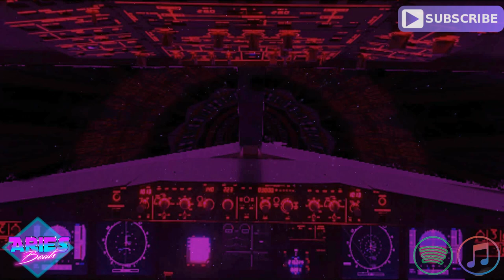Moment Of Silence (Free For Profit Chill Beat | DownTempo)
Free For Profit Chill Beat DownTempo Chillout Music | LoFi Instrumental Ambient Music / 90s Trip Hop Vaporwave Chill No Copyright Meditation Relaxing For Commercial Use
If you want, also @ iTunes, Amazon, Deezer and co 👌 Find all

00:00 - Intro
00:24 - Verse
00:46 - More Pads
01:09 - More Synth
01:31 - Bells
01:54 - Additional effects
02:16 - Bells, Synth and Strings
02:33 - Bridge
02:39 - Bells, Synth and Strings
03:01 - Outro

Support for free / Kostenlos unterstützen

- 85 BPM
- YT Release 2022 - Oktober / October / Octubre
- Rate 44.100 / Stereo / 16 Bit
- Genre & Beschreibung - Royalty No Copyright Free Meditation Relaxing Lofi Chill Out Trip Hop Ambient Downtempo Type Background Music For Commercial Use - Sad Retro Vibe Beat 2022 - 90s / 90er New Age Chillout Music
- Inspired on Artists like - Enigma / Enya / Massive Attack / Era / Gregorian / Vangelis / Deep Forest / Mike Oldfield / Jean Michel Jarre / Tangerine Dream / Björk
Titel: Aries Beats - Moment Of Silence (Instrumental)

➤ Terms

➤ Info * !